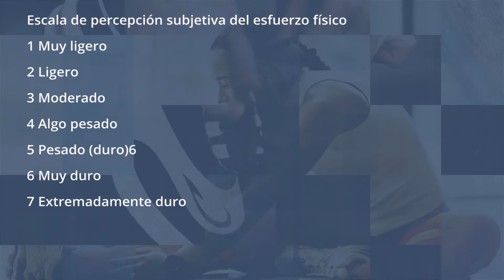Muévete ULagos (T2) - Sesión 08